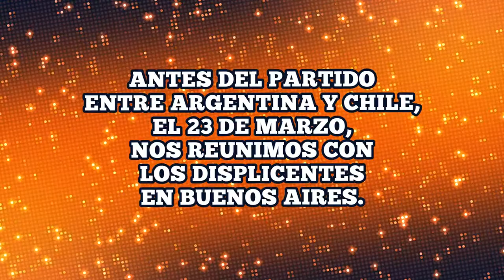Jugamos una tanda de penales con Los Displicentes en Argentina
Durante nuestro viaje a Argentina, nos encontramos con los hinchas argentinos más queridos de Latinoamérica, Los Displicentes.

Este viaje fue posible gracias a nuestros grandes auspiciadores, Pc WoW y Chile Arriba de la Pelota - Rumbo Rusia 2018.